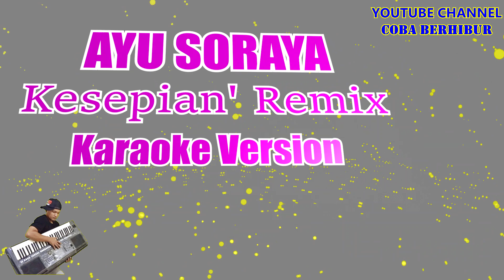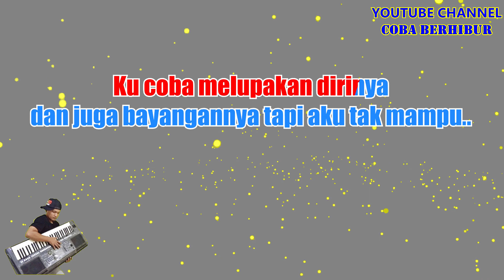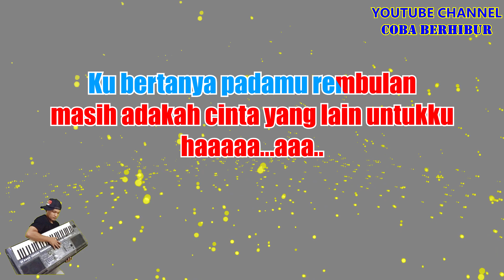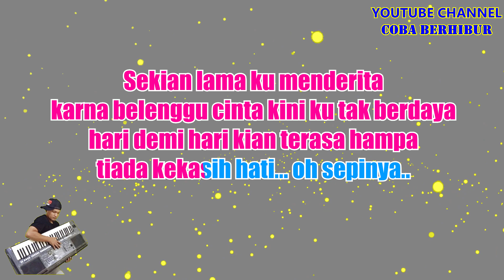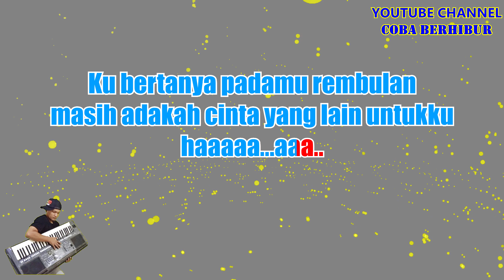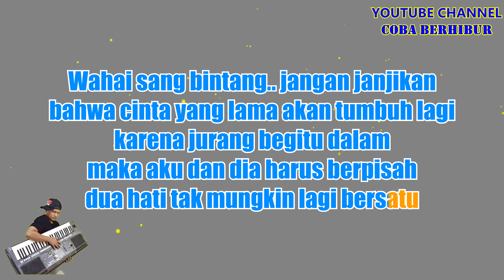Ayu Soraya - Kesepian' Remix (Karaoke Lirik) HD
Originally Performed by AYU SORAYA – KESEPIAN

*This version is not the original version, and is not performed by AYU SORAYA